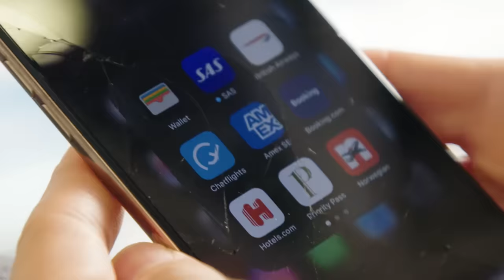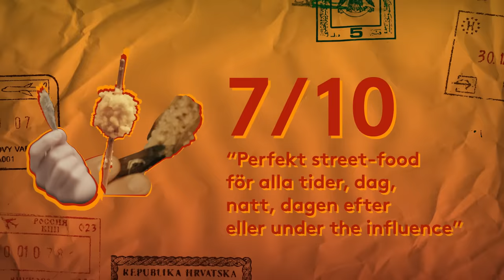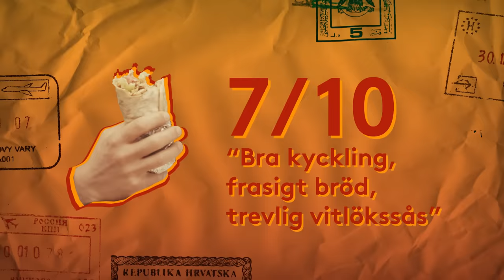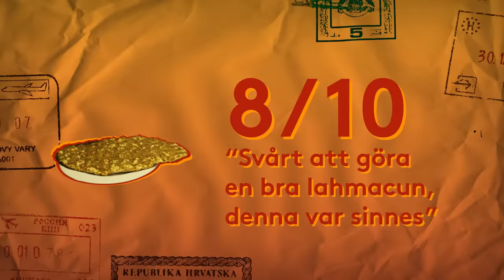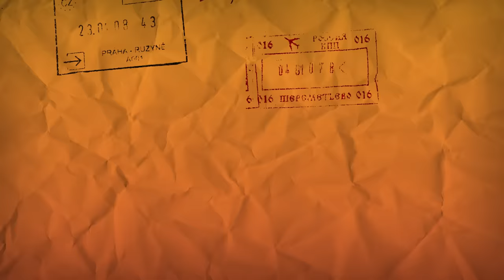FÅRHUVUD och annan street food i ISTANBUL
i Istanbul kan man hitta det mesta och Jiray "Jirre" Seropian testar kebab, friterad street food, fårhuvud, mer kebab, lammspett, lahmacun, grillade fårtarmar och en fantastisk tantuni. "Vad är tantuni" undrar du? Det får du såklart svar på i första avsnittet av Kebabspotting!

0:00 Vinjett
0:30 Välkommen
1:04 Första kebaben
2:02 Friterad fisk
3:36 Fårskalle
5:08 Andra kebaben
7:45 Adana-spett
9:41 Lahmacun
11:59 Matfilosofi
12:22 Kokoreç
13:27 Tantuni
15:15 Avrundning

Tack till Chatflights som gjorde resan möjlig!